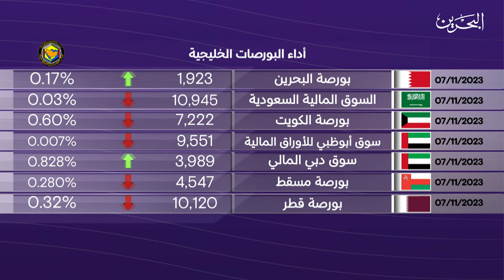البحرين مركز الأخبار : النشرة الاقتصادية 07-11-2023